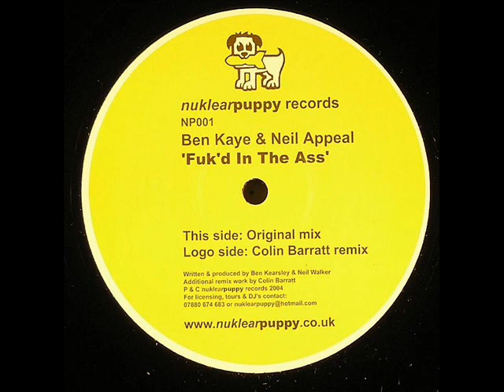Ben Kaye & Neil Appeal - Fuk'd In The Ass (Original Mix)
Label: Nuklearpuppy Records - NP001
Format: Vinyl, 12"
Country: UK
Released: Nov 2004
Genre: Electronic
Style: Hard Trance